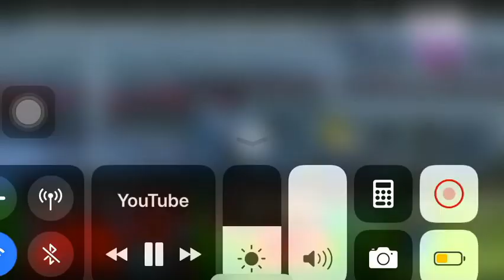Cheraitia Sabri (MCA vs PAC) هدف شرايطية صبري